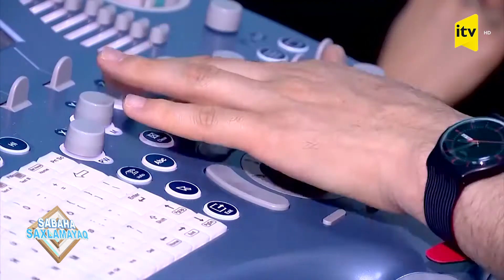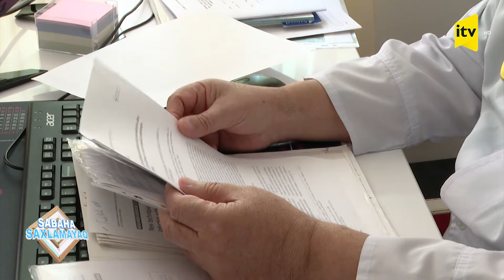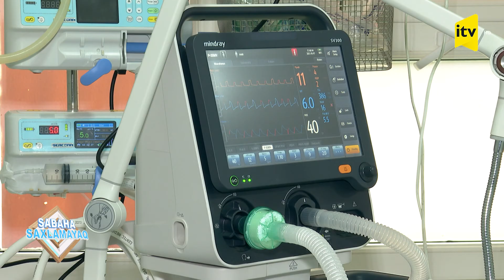Sertifikasiya imtahanı: həkimlər nədən narazıdır? - Sabaha saxlamayaq